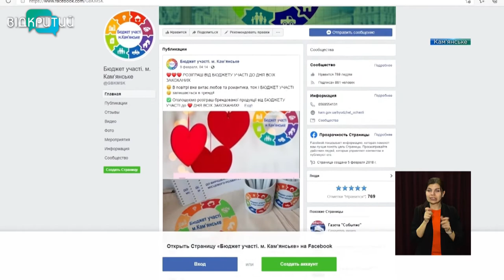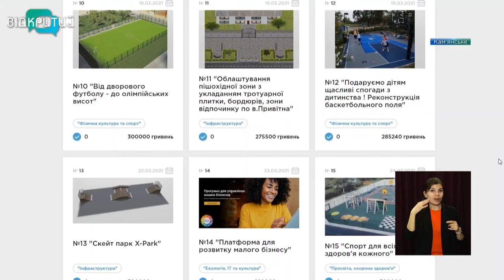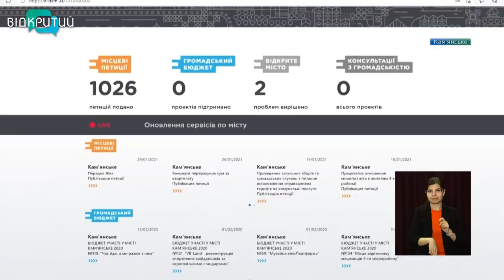Замість нових майданчиків та скверів-пісенні конкурси та фестивалі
Замість нових майданчиків та скверів-пісенні конкурси та фестивалі. Раніше 80% проєктів, що подавали містяни на конкурс «Бюджет участі» у Кам’янському, були інфраструктурні.  Відремонтувати доріжки, облаштувати вуличну ігрову зону чи посадити сквер. Однак пандемія все відкоригувала, кажуть у міськраді. Нині переважна більшість ініціативи кам’янчан – це різноманітні творчі зустрічі та фестивалі на свіжому повітрі.